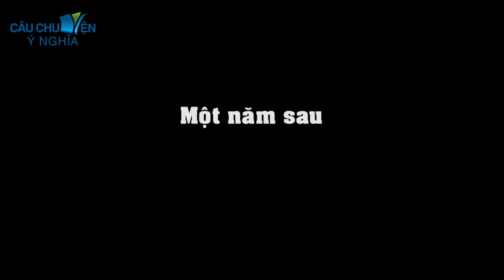Được voi đòi tiên | phim hoạt hình QUÀ TẶNG CUỘC SỐNG